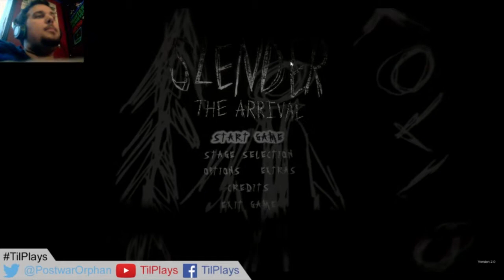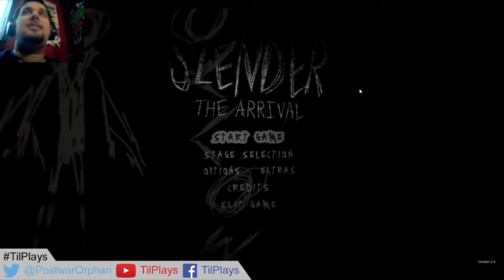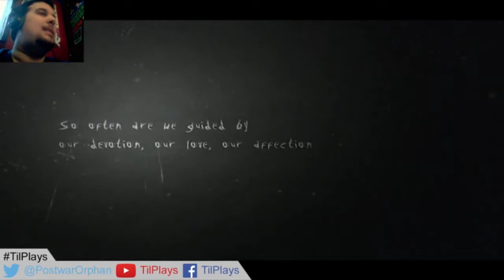Til Plays Slender The Arrival (Live on Twitch)